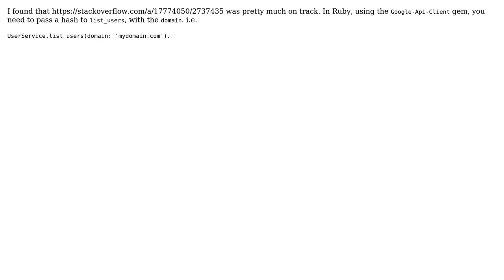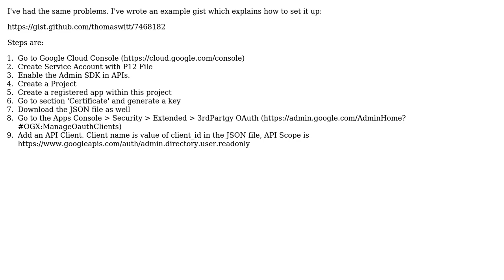Bad request error with ruby google-api-client when querying Google Admin Directory API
With thanks & praise to God, and with thanks to the many people who have made this project possible! | Content (except music & images) licensed under CC BY-SA | Music | Images & others | With thanks to user XtraSimplicity user Varun Malhotra user thomas_witt user JoBe and the Stack Exchange Network Trademarks are property of their respective owners. You are responsible for your own actions.